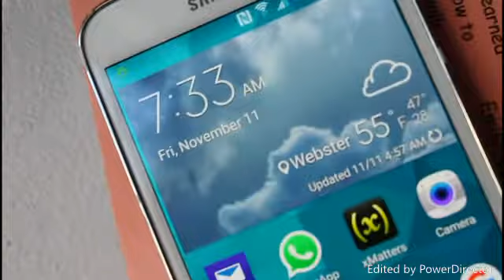Motivational Video on "Explore - Do Self Study" Kumar Exclusive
All information is gathered on actual conversations and electronic communication with followers of my videos. Although I can not guarantee the accuracy, it is my assumption all information provided is factual and true. My opinions are protected by the 1st Amendment of the Constitution of the United States of America. Any threats made against my family or myself is in violation of The Whistleblower Protection Act of 1989, 5 U.S.C. 2302(b)(8)-(9), Pub.L. 101-12 and will be reported to proper authorities. If you want to donate to Kumar Exclusive to make new videos;